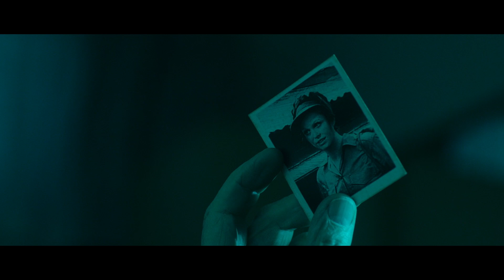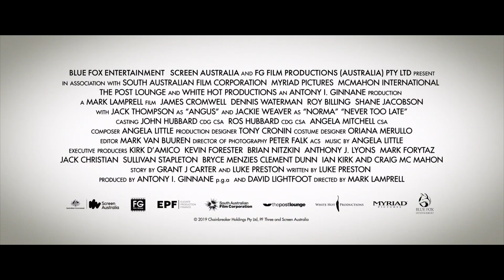Never Too Late Trailer #1 (2020) | Movieclips Indie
Check out the new trailer for Never Too Late starring Roy Billing!

US Release Date: July 10, 2020
Starring: James Cromwell, Jacki Weaver, Jack Thompson
Directed By: Mark Lamprell
Synopsis: A group of seniors plan to break out of their retirement home.